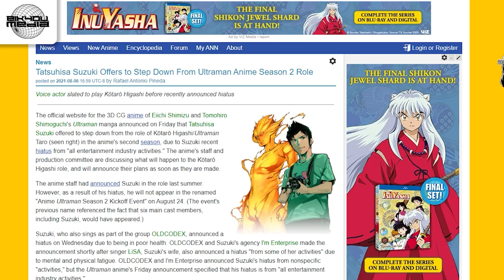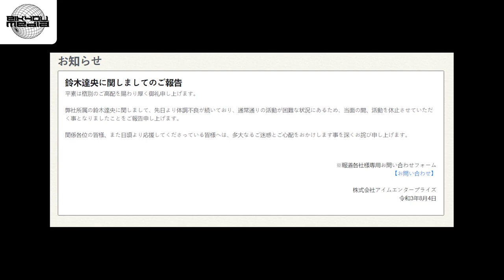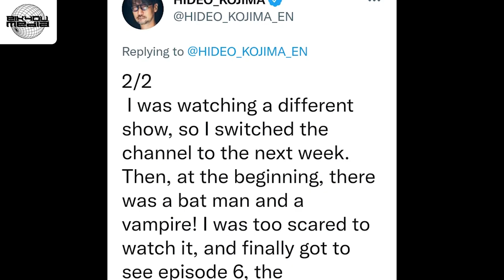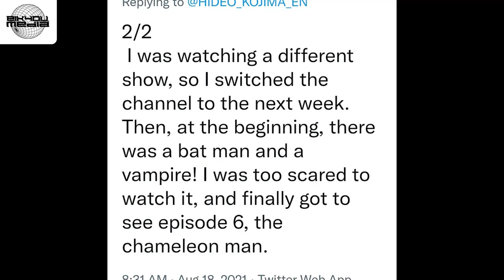NAKI JADI TRANSGENDER - HIDEO KOJIMA FANS KAMEN RIDER!